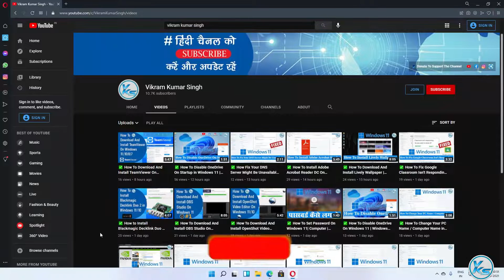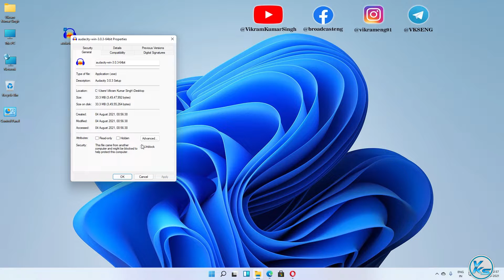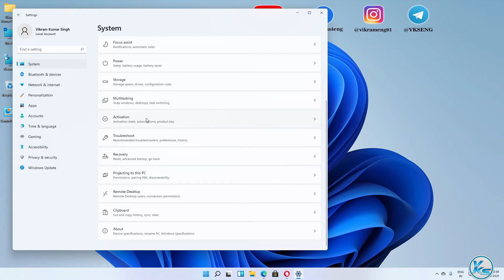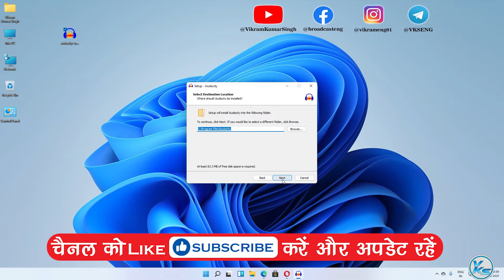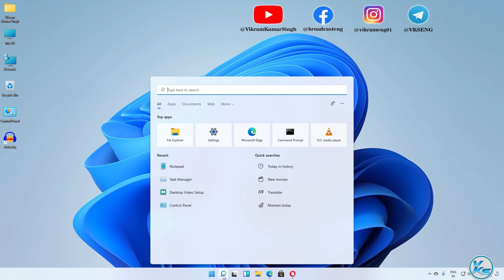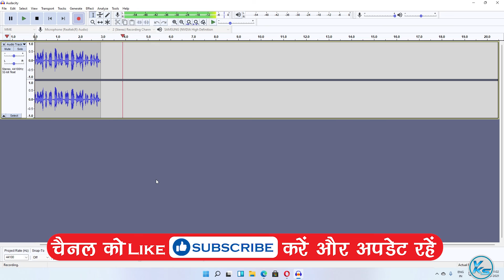✅ How To Download And Install Audacity 3.0.3 On Windows 11 (2021)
In This Tutorial, I will be Showing ✅ How To Download And Install Audacity 3.0.3On Windows 11 (2021) | ✅ विंडोज 11 में Audacity 3.0.3 कैसे डाउनलोड और इंस्टॉल करें |

Useless Tags :
how to install Audacity 3.0.3
how to download and install Audacity 3.0.3 for windows 11
how to install audacity 3.0.3 for windows 11
how to install audacity 3.0.3 on windows 11
how to download audacity 3.0.3 on windows 11
how to download and install audacity 3.0.3 on windows 11
audacity 3.0.3 kaise install kare windows 11 me
audacity 3.0.3 kaise install karte hai windows 11 me